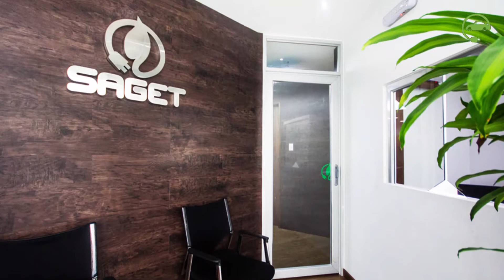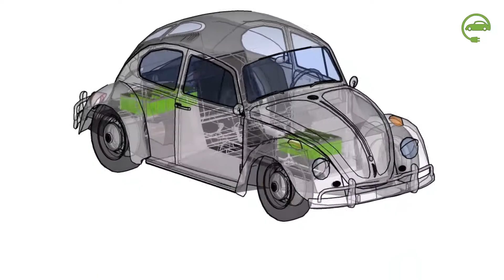Conversión de Vehículo Volkswagen Beetle (escarabajo) de Combustión a Eléctrico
En este video explicamos en líneas generales proyecto BETO, el cual consiste en tomar un vehículo marca Volkswagen, modelo Beetle (escarabajo), y hacer toda la conversión de motor a combustión a 100% eléctrico, con las consecuentes ventajas, entre los que se encuentran el mínimo mantenimiento posterior, ya que son motores que una vez instalados no requieren de cambios de aceite ni reemplazo de partes mecánicas, entre otros beneficios.

El vehículo es un prototipo totalmente funcional y adaptado al mercado de Venezuela.